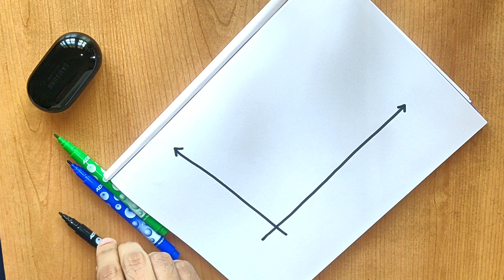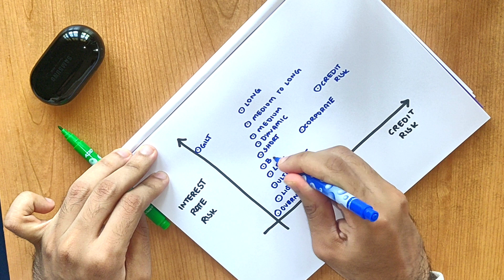Types of Debt Mutual Funds Explained | How I would explain to Beginners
In this video I talk about about the various categories of debt mutual funds. I also give a complete breakdown of the risks associated with each of the different categories in terms of credit and interest rate risk and finally give recommendation on what categories a new investor should explore.

0:00 - Intro
1:55 - How to evaluate debt funds?
4:39 - Overnight fund
5:01 - Liquid fund
5:36 - Ultra-short duration fund
5:52 - Low duration fund
5:59 - Medium duration fund
6:02 - Medium to long duration fund
6:05 - Long duration fund
6:20 - Dynamic bond fund
7:51 - Gilt fund
8:21 - Corporate bond fund
8:41 - Banking & PSU debt fund
9:08 - Credit Risk fund
9:44 - Floater fund
10:55 - Bringing it all together

Who am I:
I'm Sharan Hegde, a management consultant turned fin-tech product manager working in Bangalore, India. I make videos about personal finance, technology and economy.

I am not SEBI registered advisor. Viewers should take advise from financial advisors before taking any financial decision.